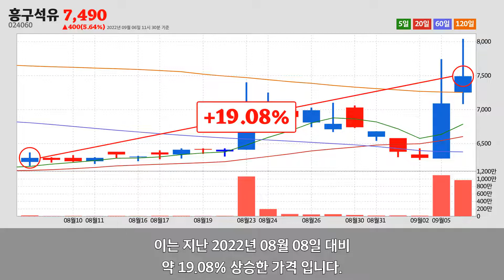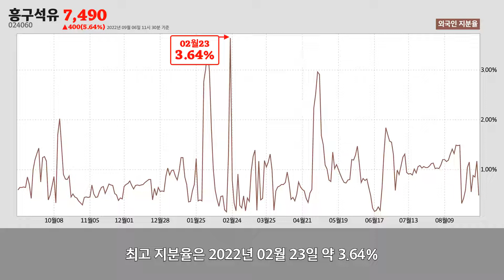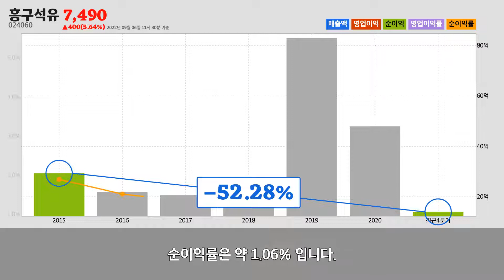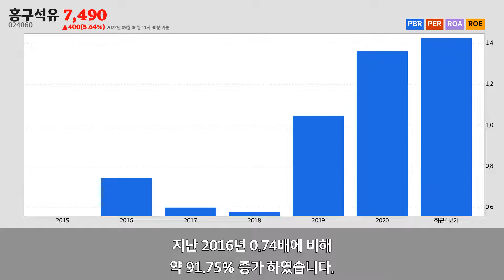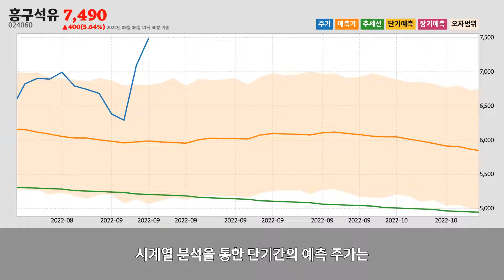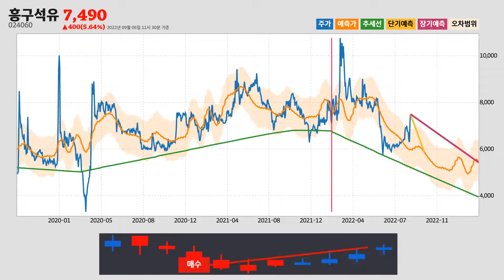흥구석유주가분석(024060) 2022년 09월 06일기준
흥구석유는 대구광역시 중구에 위치한
기타 전문 도매업업체 입니다.
흥구석유는 2022년 09월 06일 오전 11시 30분 현재